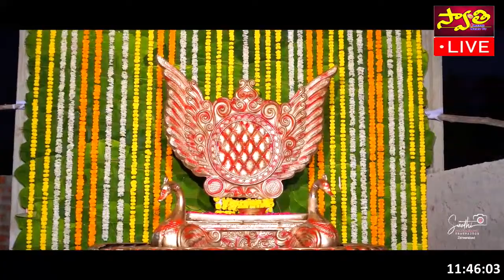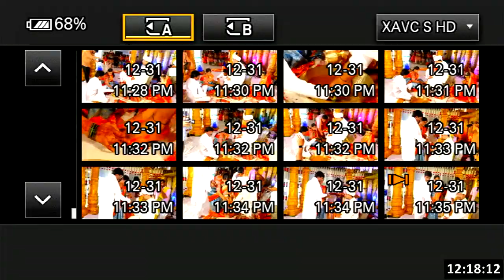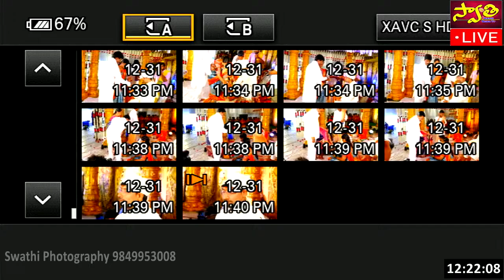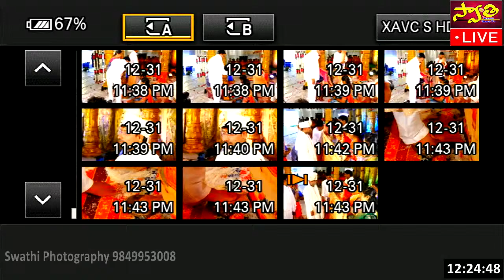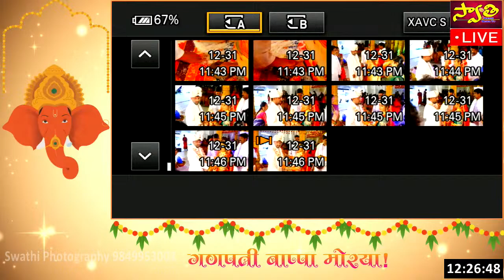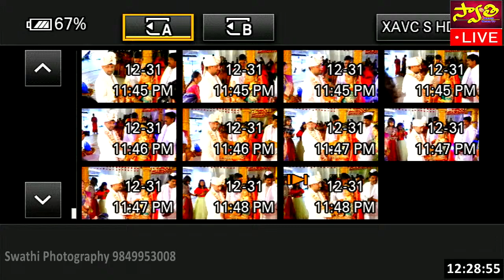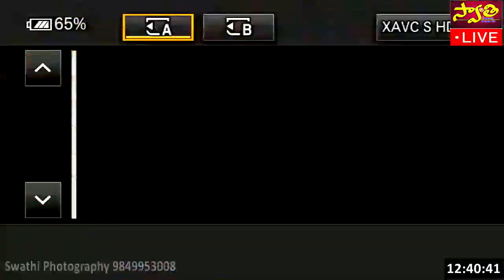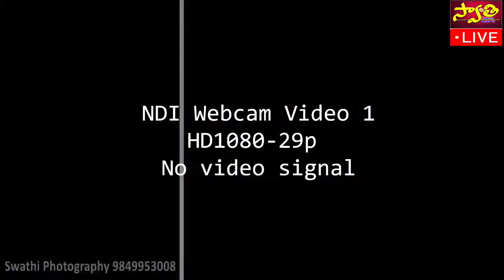Anusha Patil + Prashanth Kumar Patil Wedding Live 31-12-2023 ||Swathi Photography